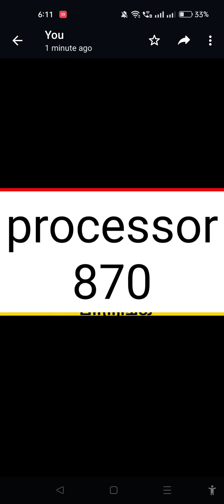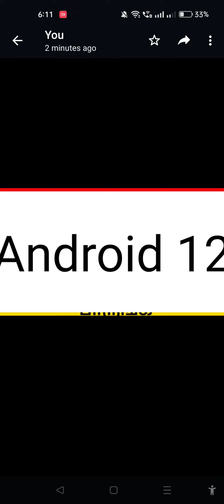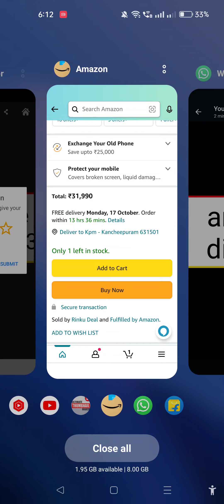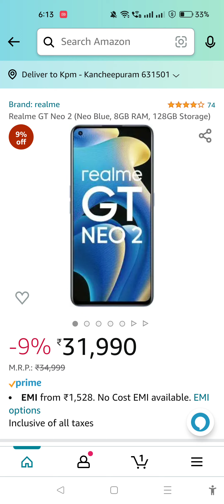realme gt neo 3t vs realme gt neo 2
in this video realme mobile difference between realme gt neo 3t vs neo 2